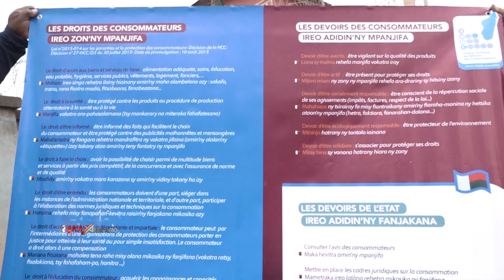ZAKAY ARIK'ARO RABETSARA LITA DU 11 MARS 2022 BY TV PLUS MADAGASCAR